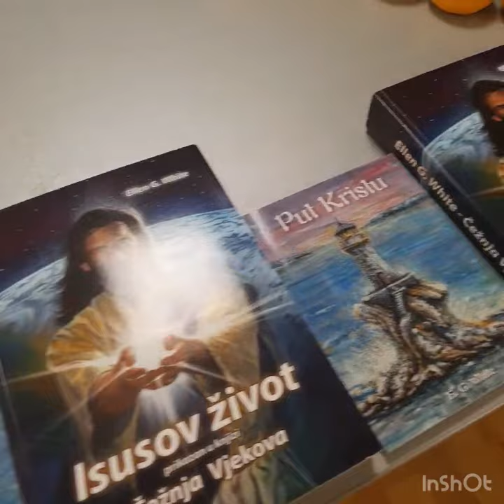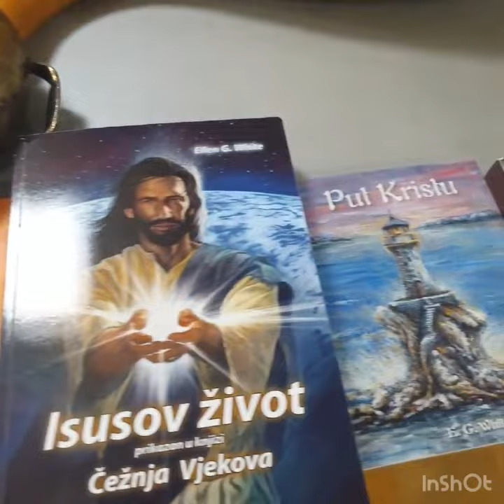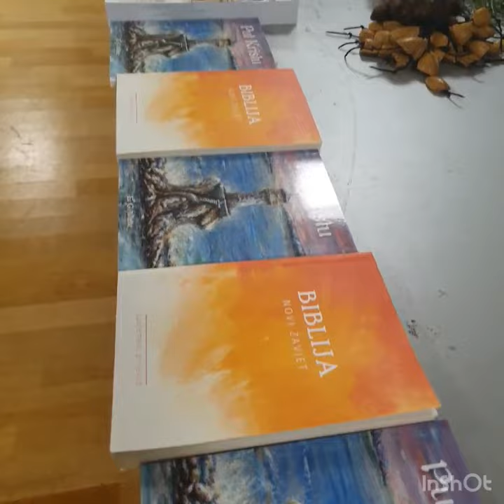Šaman Nikola Varenina Poreč, 11. Listopada 2022. Blagoslov sirove hrane…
ŠAMAN NIKOLA VARENINA, MAJSTOR ŠAMANIZMA, KVANTNE FIZIKE, DREVNE
HERMETIKE, ALKEMIJE, PSIHOTRONIKE, BIBLIJE.
LIJEČI SNAGOM SINA BOŽJEGA ISUSA KRISTA. NIKOLA KAŽE: "JA NE LIJEČIM, ISUS KRIST LIJEČI
BOLEST, TUGE NESTAJU KAD DOĐETE PRED ŠAMANA NIKOLU."
NIKOLA IMA GRUPNU TERAPIJU SVAKE NEDJELJE U ZAGREBU - TRG  IVANA KUKULJEVIĆA 1  ZAGREB U 15 h.
SVAKE SRIJEDE U RIJECI - MO KOZALA, VOLČIĆEV TRG 2 U 17 h.
NIKOLU MOŽETE PRATITI NA FACEBOOKU: SHAMAN NIKOLA VARENINA.